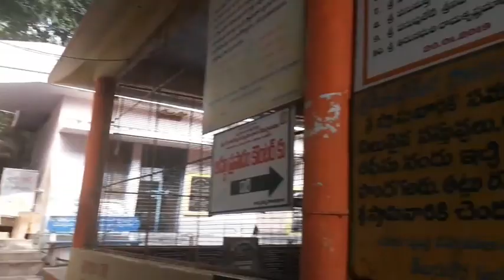Sister Birthday Vlog A simple and cute video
Hey guys
Today spl video my sister birthday vlog
I hope u all liked it
Tq so much for ur love nd support